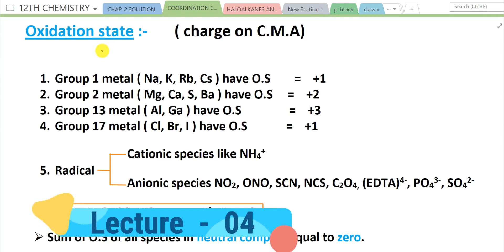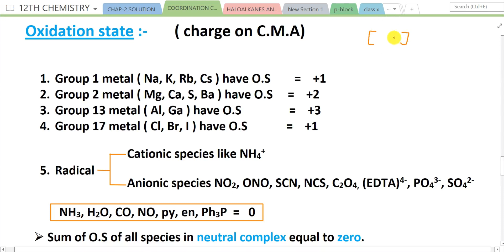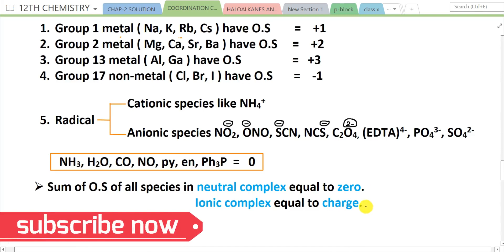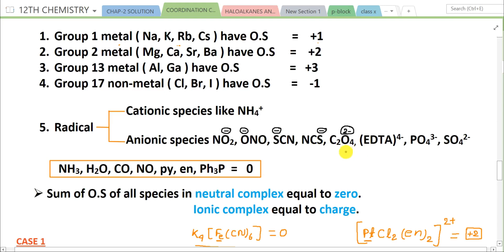JAC BOARD 2023 TERM-2 EXAM || CLASS 12TH COORDINATION COMPOUNDS || JAC BOARD COORDINATION CHEMISTRY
Class 12th Co-ordination compound in easy way || jac board 2023 Annual exam coordination chompounds
Co-ordination compound | Class 12th chemistry Chapter 9| class 12 coordination chemistry in easy way

at first good morning  all of you.
आज के इस वीडियो मे मैंने आपको jac board 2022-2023 class 12th के chemistry का chapter 9 coordination compounds  को  बताया हूँ l

NOTE : आप सभी हमारे चैनल से जुडे हुए रहे क्योंकि इस चैनल मे आपको पूरा फ्री मे class 11th और class 12th का chemistry पढ़ाया जा रहा है जो की पढ़ने के लिए आपको coaching मे 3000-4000 पैसे देना पडता था l  अब आपको कहीं भी tution पढ़ने की जरूरत नही होगी l

ignore it
mentors chemistry classes inter science college hazaribagh best institute of hazaribagh creative classes by amit kk

 CLASS 12TH COORDINATION COMPOUNDS ||NOMENCLATURE || JAC BOARD 2023 TERM 2 EXAM COORDINATION IUPAC
CLASs 12TH COORDINATION COMPOUNDS || NOMENCLATURE|| JAC BOARD 2023 CLASS 12 CHEMISTRY TERM 2 EXAM